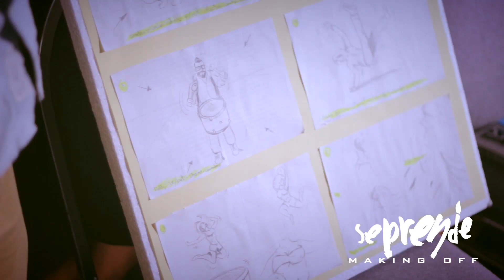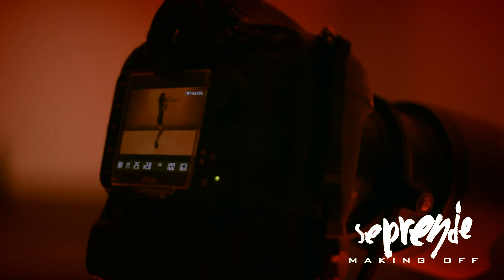Caseroloops - Making Of "Se Prende"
Making off hecho por Elis Ramirez, donde muestra el tras cámaras del video del tema "Se Prende" dirigido por René Figueroa.